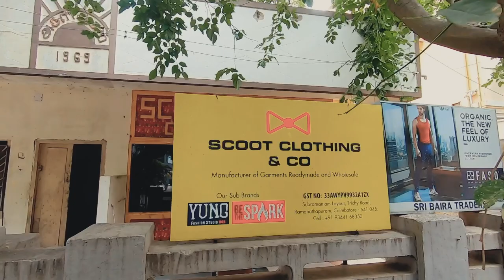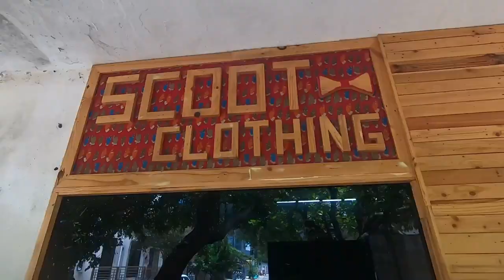Budget friendly shirts at wholesale price, Coimbatore- Vlog 1.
Buy best quality shirts at wholesale prices from scoot clothing, Coimbatore-Tamil

Address- Scoot clothing, Subramaniam layout, trichy road, Coimbatore.